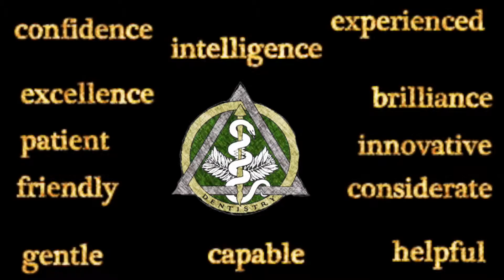SAN Fernando 4K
San Fernando Study Club Support your community
The Dental Designer Marketing company. Our goal is to provide individualized service to each client and assist them in reaching their unique practice objectives through strategic marketing and support services.